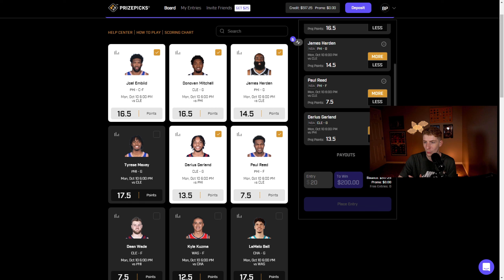JOHN COLLINS PHOENIX SUNS REBUILD IN NBA 2K23!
Today we are doing a NBA 2K23 Rebuild where we trade for John Collins using the Phoenix Suns doing this John Collins Phoenix Suns Rebuild

Timestamps
Intro 0:11
Sponsor 2:40
Rebuild 3:37